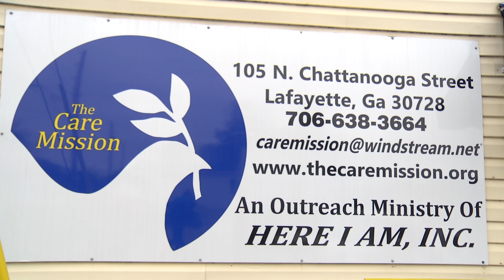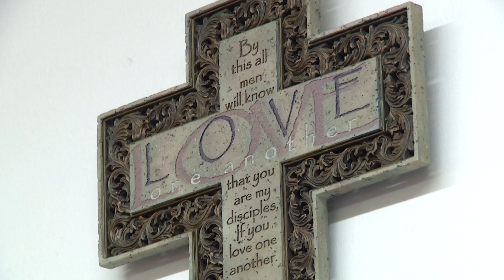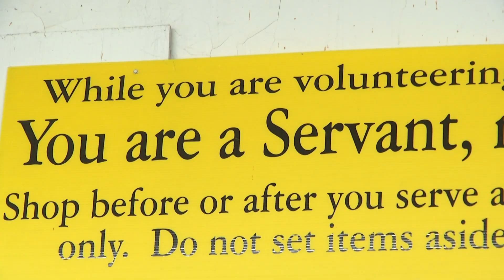SYC 2020: The Care Mission serves meals to 800 North Georgia households a month